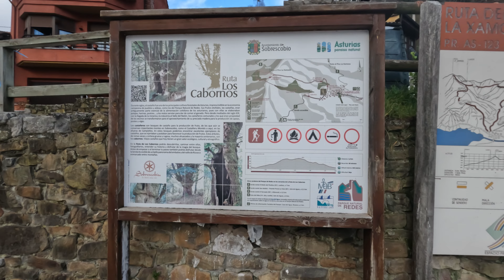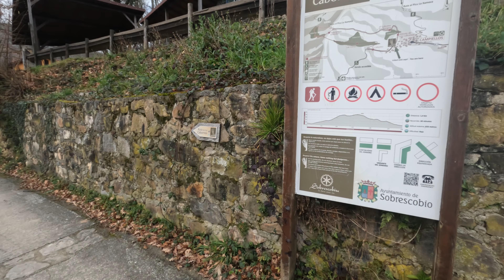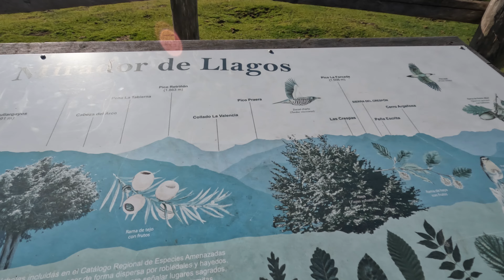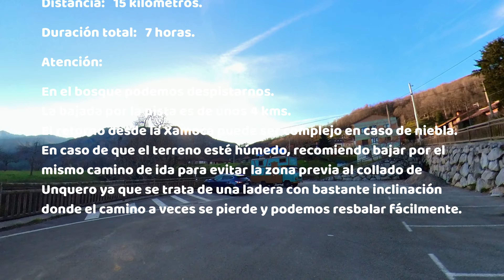PR-AS 123: LA XAMOCA (P.N. REDES): Circular CAMPIELLOS-XAMOCA-CARBA-CAMPIELLOS (15 kms.)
Esta ruta corresponde al PR-AS 123. Rioseco-La Xamoca-Rioseco, aunque yo parto de Campiellos.
Tacho otra de los picos que tenía pendientes: La Xamoca.
En esta ocasión realizo una durilla ruta circular de unos 15 kms. de distancia. Al ser, como digo, una ruta circular, pues iba un poco nervioso al ir justo de tiempo y tener miedo a encontrar algún impedimento para completar la circular y tener que dar la vuelta por el mismo camino de ida.
Afortunadamente todo salió bien y aunque la ruta es durilla sí que se puede realizar sin problemas siempre y cuando acompañe la metereología ya que con niebla o terreno resbaladizo podemos tener algún problemilla.
Otra opción interesante sería no bajar del todo la Xamoca y en un claro a mano izquierda bajar por esa ladera e ir cresteando un par de picos (el último, la Carba, que lo subí), luego bajar al collado Unquero y seguir la pista.
De esta manera nos ahorramos bajar otra vez por la zona boscosa, nos ahorramos también uno o dos kilómetros ladeando la montaña y realizamos un recorrido más aéreo y subiendo un par de picos más además de la Xamoca.
Lo dicho: Ruta recomendable, algo dura y con preciosas vistas.
-Disfruta de mis videos en pantalla grande
¡¡Gracias!!
Juan Vigil